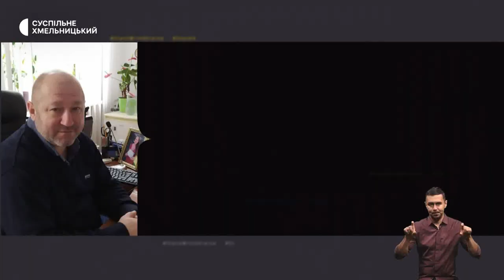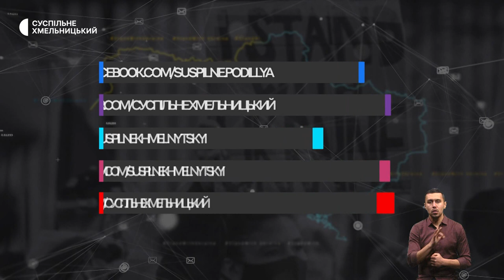Травми під час ожеледиці, заново збирали церковний хор, тримають гуманітарний стрій | 12.01.2023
На третину зросла кількість звернень до Хмельницького травмпункту через ожеледицю. Які травми діагностують у пацієнтів і чи можна розраховувати на компенсацію, коли послизнувся на вулиці?
Молитись українською мовою: як у селі Михайлівка, що на Хмельниччині, місцевий церковний хор перейшов на рідну мову?
Продукти та подарунки для підняття бойового духу: як волонтерський загін школярів тримає гуманітарний стрій?